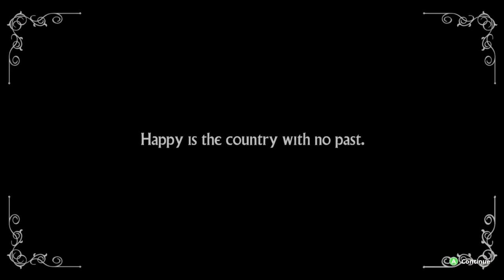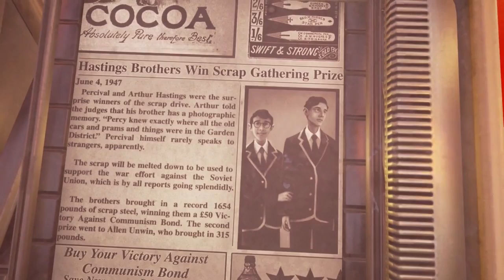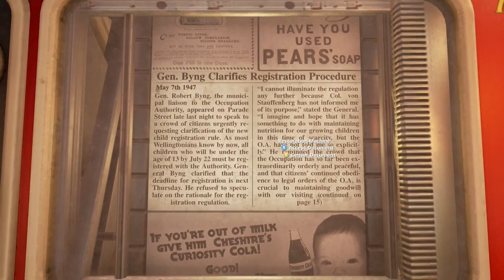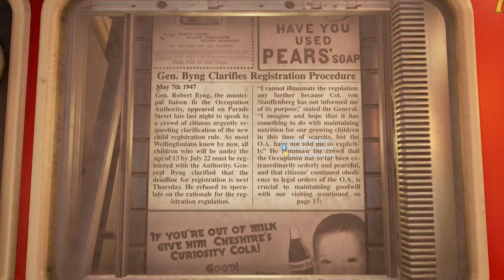We Happy Few: Love Joy, Love Life - Part 1 - The Game Gent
The tube rattles as the next newspaper article slides down and hits the desk of Arthur Hastings. His job, whilst monotonous was important for Wellington Wells as he censors all the unhappiness from the outside world. Life had changed since the Second World War, but Arthur wasn't in the position to question. Arthur was off his JUoy. And in Wellington Wells, that is a death sentence.